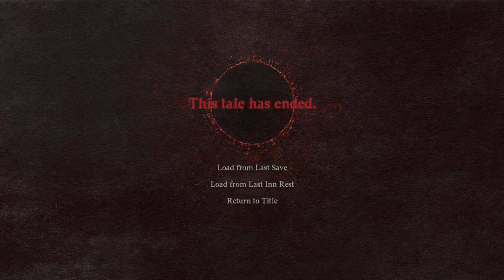Let's Play Dragon’s Dogma 2 Part 13 - There Are Too Many Dragons to Fight as a Non-Damage Class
Action that challenges your creativity

Company in your single-player experience

Facing the monsters in this world

Inhabitants of this world